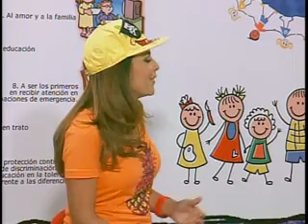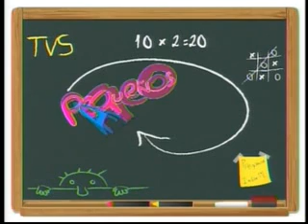Pequeños Amigos TVS - Niños Lectores IEA Parte 2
programa infantil-juvenil
transmitido de LUNES a VIERNES de 3:30 a 4:30 pm
EN VIVO
Conducido por: Viviana Sofia
Canal: TVS
señal abierta: Edo aragua canal 32 y Edo.Carabobo canal 60
Intercable canal 08
Multitel canal 07